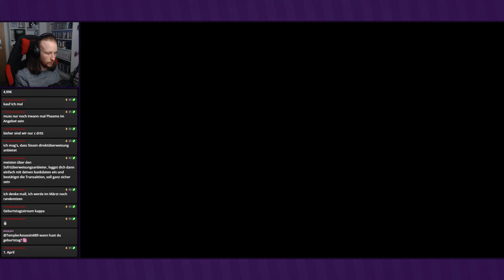Der richtige Weg ● #12 ● Dark Souls II: Scholar of the First Sin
Livestream Dark Souls II: Scholar of the First Sin
Folge 12: Der richtige Weg

►In dieser Folge:
Von Majula aus gibt es noch einen Weg, den wir beschreiten können und anscheinend auch der zuerst gedachte ist.

►DARK SOULS II: SCHOLAR OF THE FIRST SIN
Entwickler: From Software
Publisher: Bandai Namco
Originaltitel: ダークソウルII
Genre: Action-Rollenspiel
Erscheinungsjahr: 2014
USK: ab 16
Konsolen: PS3, Xbox 360, »PS4«, Xbox One, PC